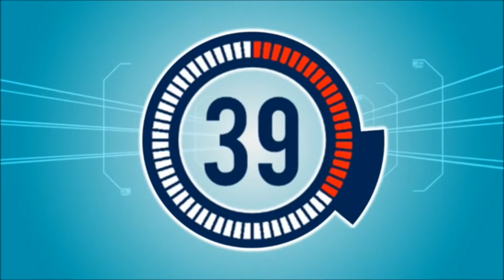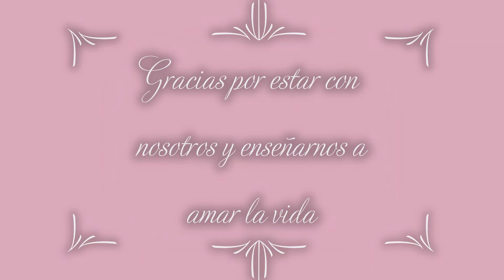Cultura en 1 minuto: Especial de madres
LaUMeCuida | Este nuevo capítulo de CulturaEnUnMinuto el equipo de Cultura de Bienestar Institucional continúa rindiendo un sentido homenaje a las madres en su mes.